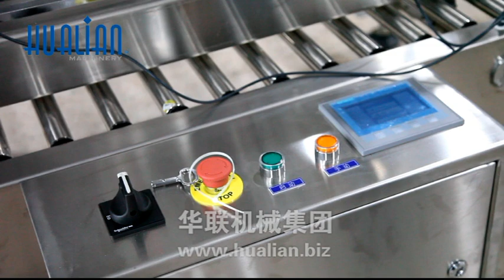Hualian FXJ-5050ZBR Carton Sealer